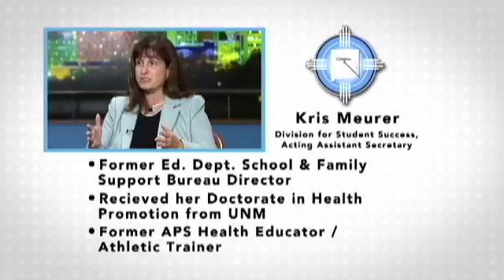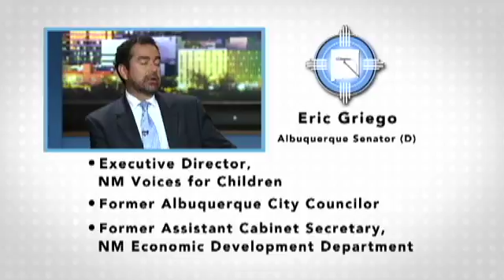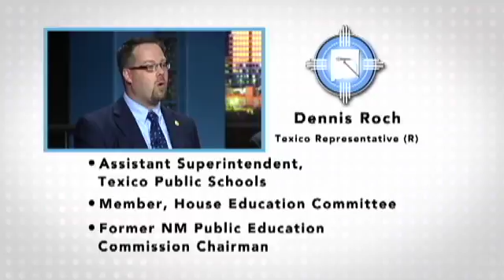PUBLIC SQUARE: Leadership Deliberation (2010-08-27)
- NMiF's Public Square special ended with an engaged and informed discussion about childhood literacy with our participating citizens as well as community leaders from across the state. They talked about making children a priority and how to make sure all NM kids have the keys to success before they reach age 5.